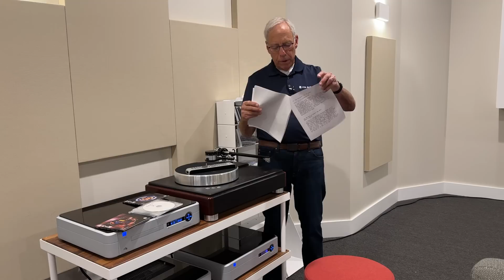Bypassing the DAC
Paul explains how to use an external DAC with an integrated amplifier.